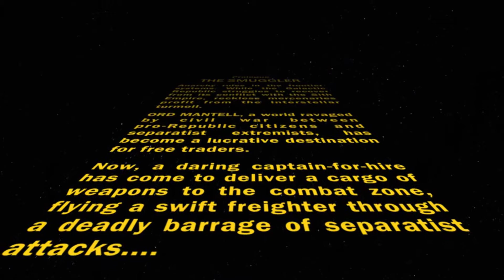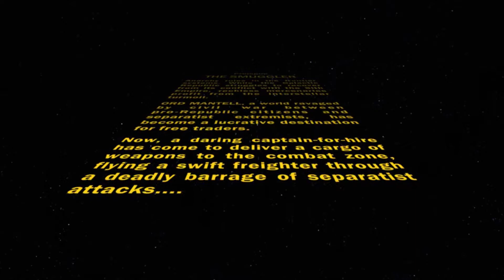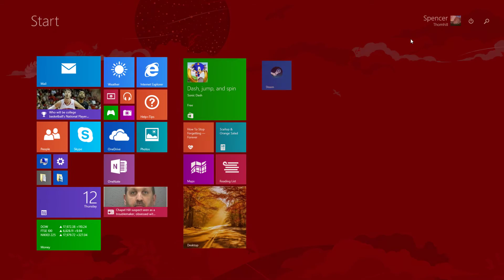SWTOR Gameplay EP 1: I watch trailers.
Conner plays SWTOR, because he can